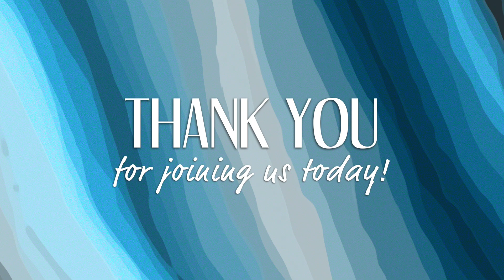Daily Devo: A Study on the Holy Spirit (Part 13)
Pastor Neil dives into Isaiah 11:2 and takes a look at a few more attributes of the Holy Spirit.